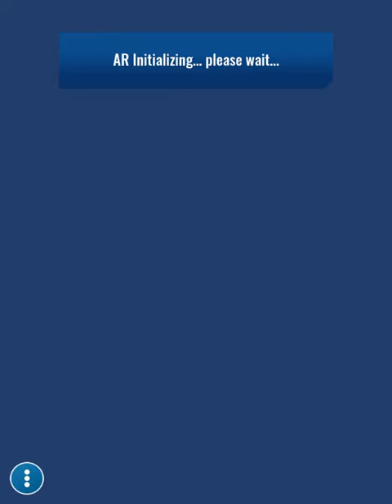Unlocking my 2nd made unique hybrid, Pantheraptor! Jurassic World alive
Did some intermediate complains and got some more coins! I finally did it! Next hybrid is the rexy and postrimdom hybrid

Music from Spotify!